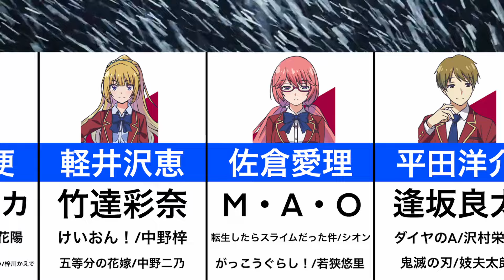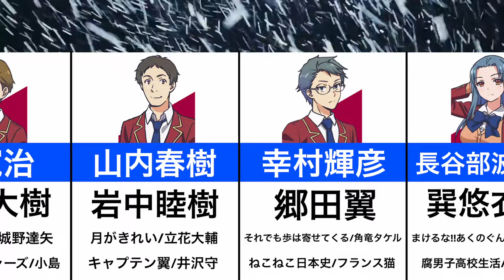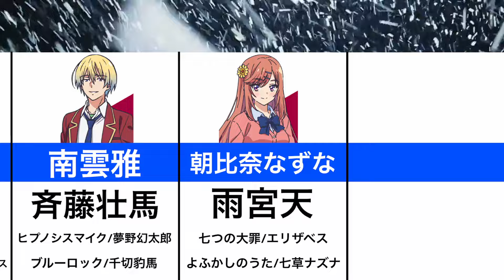【ようこそ実力至上主義の教室へ 3rd Season】声優まとめ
◆放送情報
2024年1月3日（水）より放送開始！

◆あらすじ
東京都高度育成高等学校、それは進学率・就職率100％を誇り、毎月10 万円の金銭に相当するポイントが支給される夢のような学校。
しかし、その内実は一部の成績優秀者のみが好待遇を受けられる実力至上主義の学校であった。
 3学期を迎え、DクラスからCクラスに昇格した綾小路たちは、林間学校へと向かう。
そこで実施されるのは「混合合宿」と呼ばれる全学年合同で行われる特別試験。
その名の通り、男女別に分かれ、必ず複数のクラスが混合するグループをいくつか作り、そのグループ単位で採点される試験である。
これまで敵として争っていた他のクラスの生徒たちとも協力しなければ、高得点を得ることができない状況、そして何よりボーダーラインに届かなかったグループからは退学者が出るというルールに慄く一同。
波乱を呼ぶ激動の3学期が今、幕を開ける！